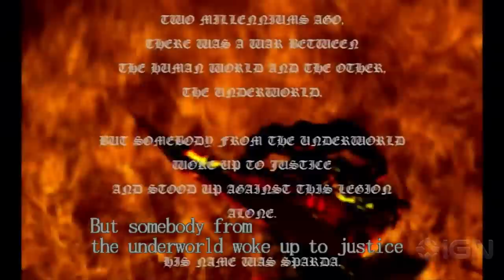The First 11 Minutes of Devil May Cry from the HD Collection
The Son of Sparda is back in the Devil May Cry HD Collection, played on the PlayStation 4. We strive to nab an S Rank on chapter 1 of the very first game in the series.

Follow IGN for more!